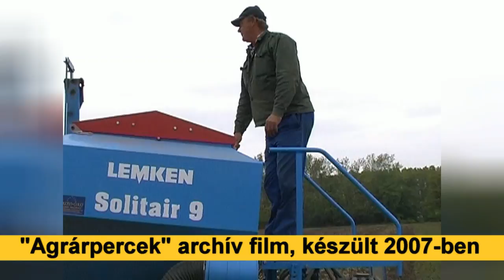In Memoriam id. Somogyi János (1931-2016)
Kedves Nézőink! Az Agrárpercek mai műsorában egy dokumentumfilmmel emlékezünk meg a szegvári id. Somogyi János művezetőről, aki több évtizeden át a szegvári Puskin TSz gépműhelyében dolgozott. Emlékét örökre megőrizzük.